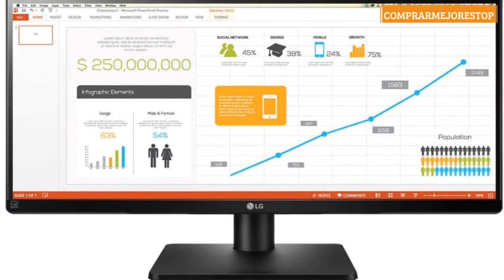LG 29UB67-B - Monitor Profesional UltraWide WFHD de 73.7 cm (29") con Panel IPS (2560 x 1080 píxeles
LG 29UB67-B - Monitor Profesional UltraWide WFHD de 73.7 cm (29") con Panel IPS (2560 x 1080 píxeles Color Negro Clase de eficiencia energética G